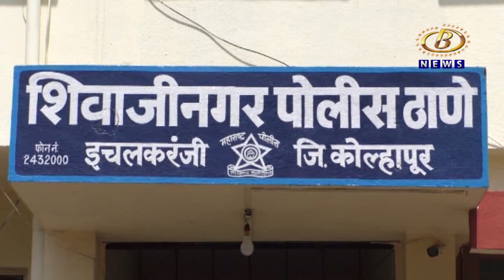Kolhapur News - इचलकरंजीनजीक चंदूर इथं घरफोडी, लाखाचा ऐवज लंपास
इचलकरंजीनजीक चंदूर इथं घरफोडी, लाखाचा ऐवज लंपास